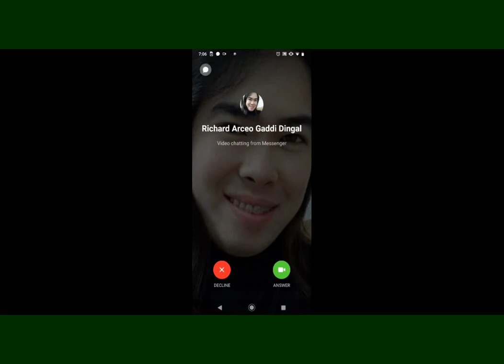EVIL LANDS | VAKLUSHE AS ASSASSIN COMPLETE SEASON | PART 1 OF 3 | MOBILE GAMEPLAY | BEST RPG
EVIL LANDS - COMPLETE SEASON | PART 1  OF 3

Character: Assassin (as Vaklushe) - Cunning and Agile. A triple threat of swordplay, a deadly poison, and trap setting.

To create a strong player (assassin) explore the entire different lands and battle with different types of monsters and demons. Do the task, each task or quest has an equivalent prize or rewards upon completion (to be collected: gold coins, loot, and experience).

Tips: Don't forget to allocate your character with status points to health, strength, speed, and luck. Also, armed with the right equipment from the helm, amulet, weapon, armor, boots, and ring.

Let's start the journey, Evil Lands as Vaklushe (the assassin) this video has three parts.

ABOUT THIS GAME:

Do you have what it takes to win the battle with evil? Become a real hero and fight monsters, dragons, and bosses hiding in Evil Lands! The most captivating, epic fantasy RPG game for mobile has arrived. Choose your character, complete quests, and join other players on your path to destroy grim creatures of darkness. Explore magical environments, raid dungeon-like forests, grab your loot, master your skills, and become the bravest warrior of all! You can challenge yourself in one of two multiplayer modes: CO-OP or PVP. Play with your friends and people from all over the World!

- Character classes, upgrades, skills, loot, and items
- Variety of maps and captivating quests
- Cooperative and PVP modes

Invite your friends and take a step on this epic MMORPG journey together! You can meet players from all around the world and play with or against them. The RPG adventure full of war, magic, battles, and quests awaits! Pick up your sword, ax, bow, or staff, and don’t let any boss nor monster stand in your way.

AMAZING GRAPHICS

This RPG features stunning console-like graphics, never found in any action MMORPG, that will simply blow you away. It’s hard to resist stopping between battles to take some screenshots! Maybe you can capture a dragon? No mobile MMORPG looks better than this fantasy action game!

CHARACTER CUSTOMIZATION

What kind of hero are you? A warrior, sorceress, or assassin? The loot system allows you to find great treasures during your dungeon raids. Upgrade your attributes, learn new skills, collect your gear, and become the greatest hero in a battle against evil. Grab your ax and fight until you defeat every boss!

VARIOUS MAPS AND QUESTS
Cross this haunted medieval realm in your mission to fight the darkness. The world of Evil Lands is like a dungeon full of darkness. Compelling quests make this epic action RPG even more exciting!

TWO GAMEPLAY MODES

Cooperative mode lets you immerse in the exciting epic battle and raid against evil while joining forces with other players. This will help you fight the bosses and dragons that a single hero can hardly defeat with their ax. If you’re in for more thrill, try the PVP combat mode - team up and challenge each other to find out who runs the Evil Lands world!

Google Play

App Store